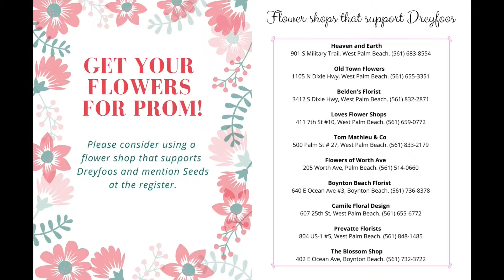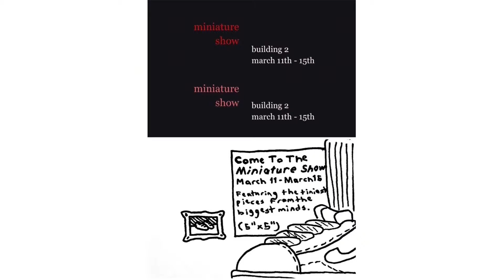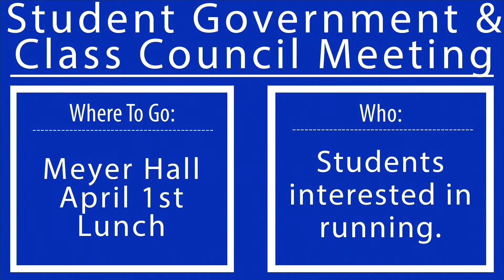DSOA Today March 29th, 2019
Camera- Ken Tanner
Floor Director- Kyle Murphy
Anchor 1- Gracie Hanks
Anchor 2- Nikolas Zimmerman
Technical Director- Savannah Lee
Tricaster- Patti Linquist
Teleprompter- Rachel Jeune
Audio- Jessica Gomez
Graphics- Julian Riley